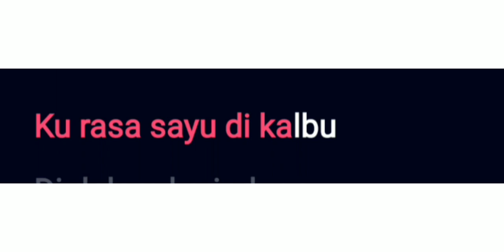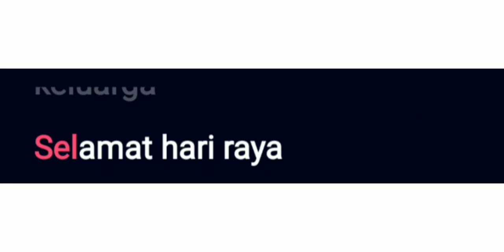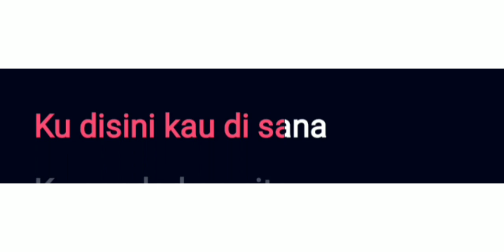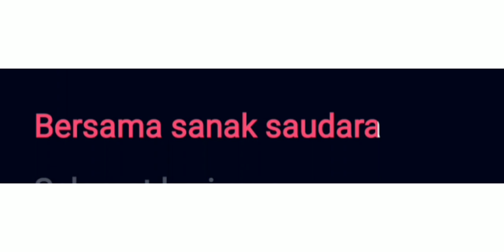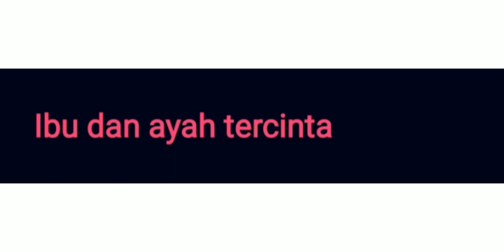Amy Mastura - Bersama Di Hari Raya [karaoke]